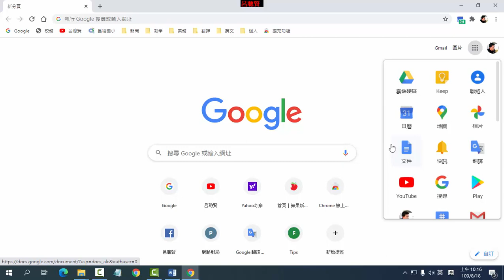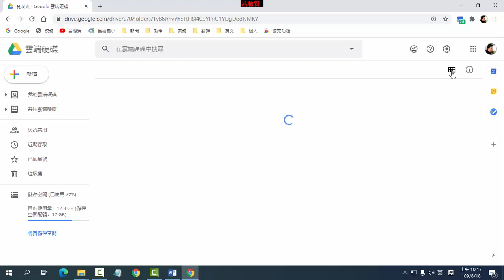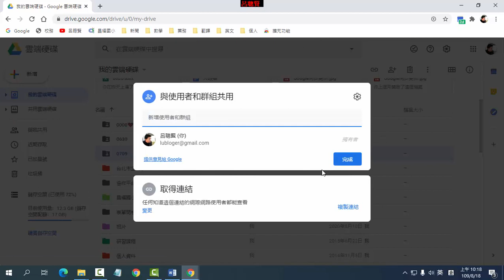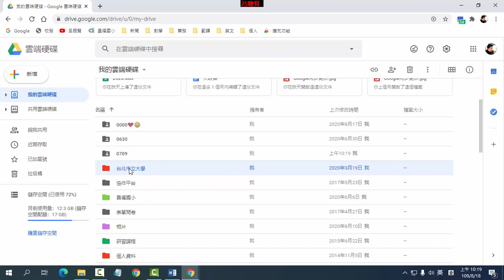A25 雲端硬碟建立及分享資料夾